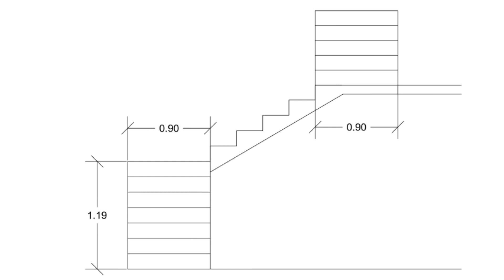Stair case renovation | വീട് പുതുക്കിപ്പണിയുമ്പോൾ Staircase nte സ്ഥാനം എവിടെ ചെയ്യാം ?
This channel is mainly focus on civil engineering tips ,house construction tips and building rules etc.
More details..